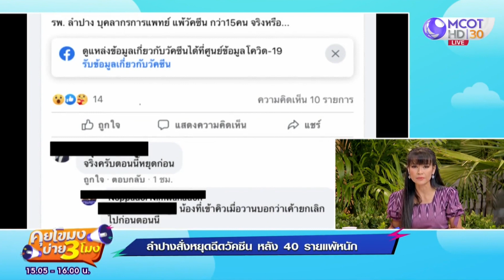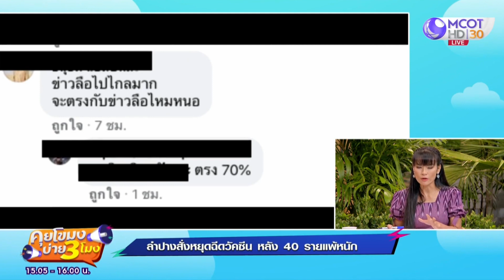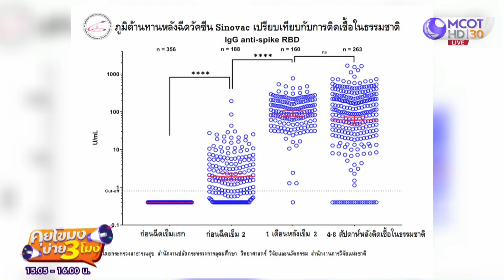“ลำปาง” สั่งหยุด! ฉีดวัคซีน หลัง 40 รายแพ้หนัก ( 22 เม.ย. 64) คุยโขมงบ่าย 3 โมง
คุยโขมงบ่าย 3 โมง | 22 เม.ย. 64 OnAir “ลำปาง” สั่งหยุด! ฉีดวัคซีน หลัง 40 รายแพ้หนัก